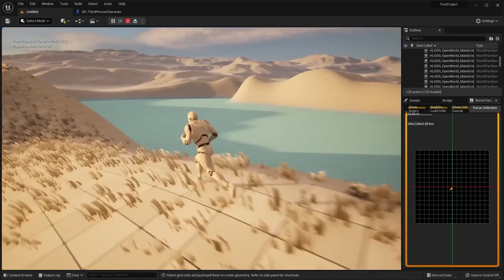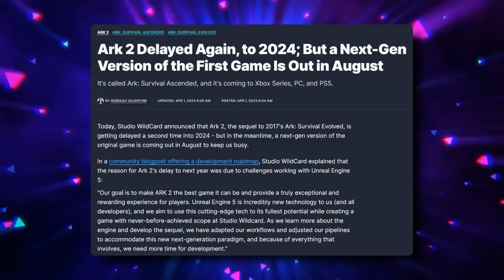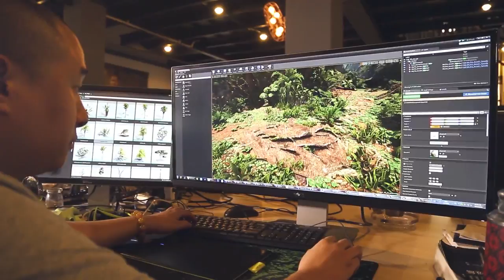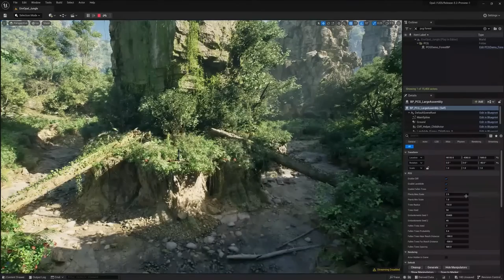The HIDDEN Secrets Behind ARK 2's Delay..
Welcome back to Gamers Hype, today on the channel we're going to be talking about The HIDDEN Secrets Behind ARK 2's Delay.. if you're excited to learn more about this then make sure you watch the whole way through because you don't want to miss the details we have for you!